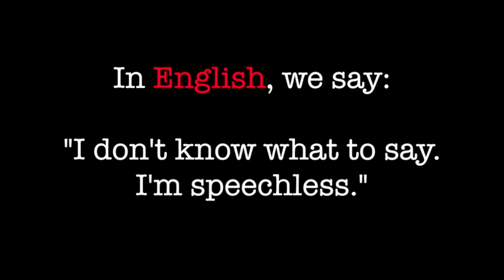Talk to Your Cat with Conversational Catonese: Lesson 5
Conversational Catonese is the first cross-species language lesson series. Use our video series to better understand what your cat's trying to tell you so you can do his or her bidding in a more timely manner.

If you like this video series, please go to Catonese.com for more information about how to adopt a cat so you can practice your language skills at home. The star of these videos, Muffinhead, came to us as a one-year-old stray who had lived on the streets for months.  With patience and determination, she taught us how to clearly understand her so that we could best meet her expectations.  As a result, we've shared over a decade of fun, adventure and affection with her, not to mention endless hours of laughter.

(Larry Richardson is the webmaster at Xeniors.com, the author of "Fit Body Fit Mind: Your Practical Guide to Aging Well," screenwriter of "Christmas Lodge," and an experienced journalist, columnist, and public relations and marketing executive. I disabled the comments section on this series to protect children from trolls.